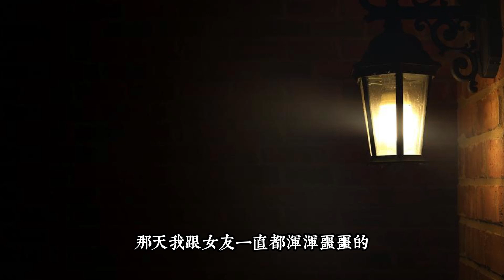千萬別住酒店最後一間房！3個毛骨悚然靈異事件，你經歷過嗎？|鬼叔怪談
你曾經入住過酒店樓層裏的最後一間房嗎？

如果妳喜歡我的節目，記得【按攢】哦
收看更多請【訂閱】我的頻道～鬼叔怪談 本影片旨在解說社會新聞和奇聞異事，絕對符合YouTube社群準則。